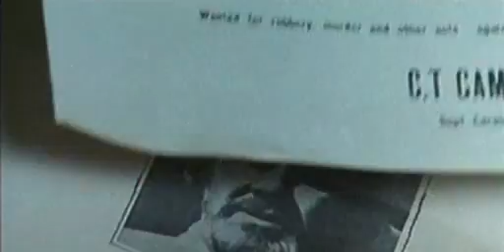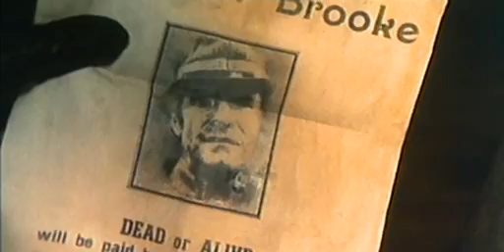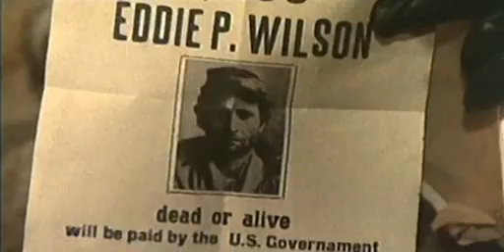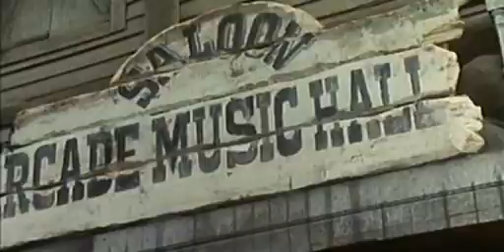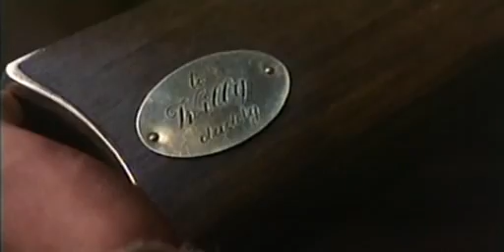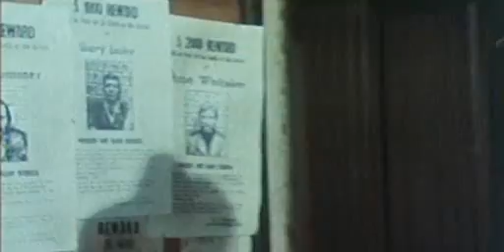California (Michele Lupo, 1977) VHS Rip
Trama:
Terminata la guerra di secessione, il giovane California va a trovare i familiari di un amico ucciso per consegnare loro la medaglia al valore del congiunto.